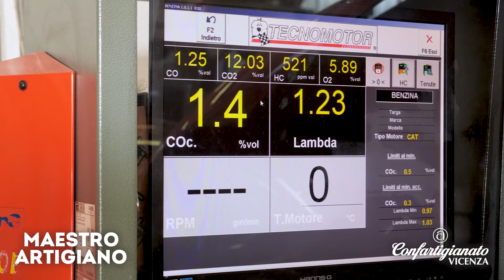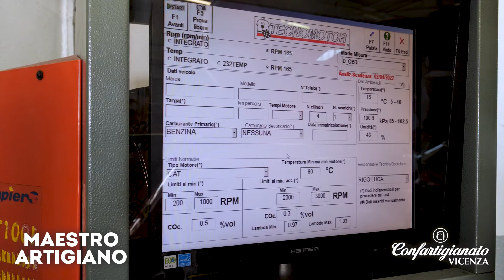Maestro Artigiano - Luca Rigo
Luca Rigo, titolare della Rigo Angelo di Rigo Luca, ha sempre voluto mantenere il nome del padre nella sua autofficina, in segno di stima e riconoscenza verso di lui. L’attività, infatti, è stata avviata agli inizi degli anni ’60 dal papà nonostante il parere contrario dei genitori, portandola avanti con successo fino agli ‘90, quando è subentrato Luca.
Una volta raccolto il testimone, Luca ha innovato e digitalizzato sempre di più l’azienda ereditata, facendola diventare una realtà consolidata nel territorio. La dedizione e l’impegno che ha costantemente messo nel suo lavoro ha portato la Regione del Veneto a riconoscerlo come MaestroArtigiano.